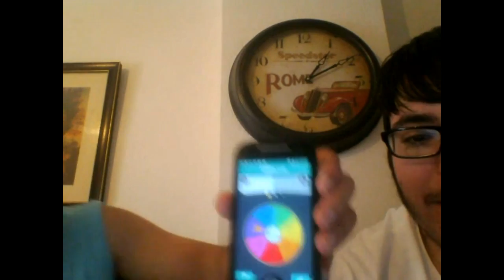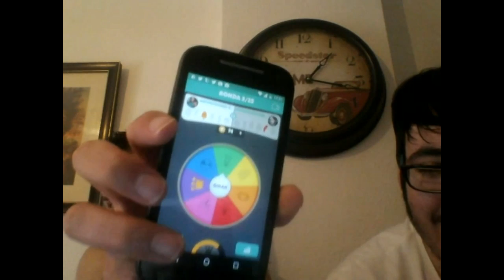Preguntados#2 con Adri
Habiamos pensado en hacer un video de preguntados por que me gusta y espero que a vosotros también pero..solo sale la cara pero no pasa nada intentare comprarme una capturadora para que veais muchísimo mejor los vídeos.